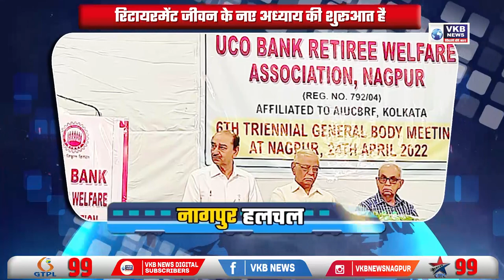बुजुर्गों में किया खासदार हेल्थ कार्ड का वितरण | NAGPUR_HULCHUL | VKBNews